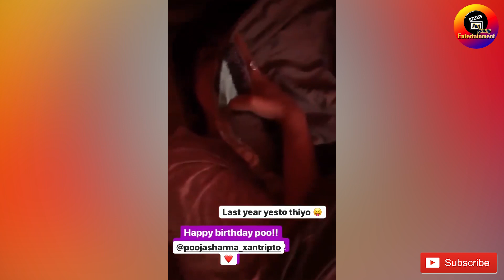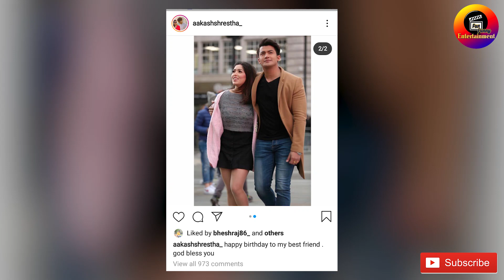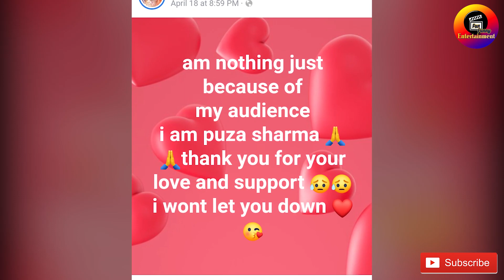पुजाको जन्मदिन लकडाउनको समयमा यसरी मनाइयो ।। Puja sharma Birthday Special ।।